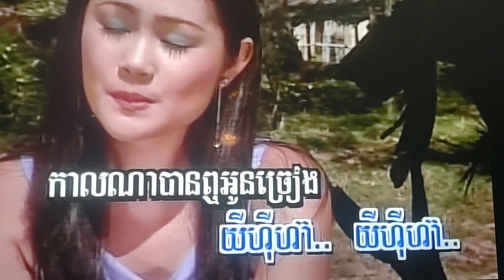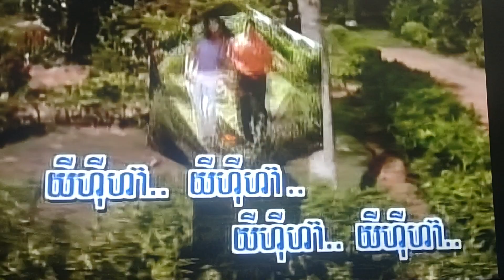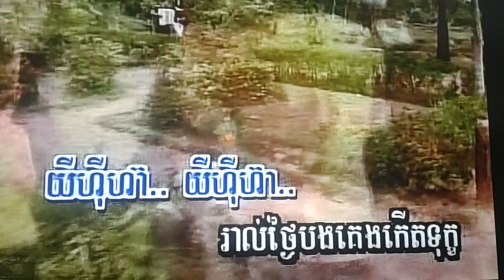DAVID YEAN SING KARAOKE MUSIC SONG VIDEO 2001 KHMER USA OH YESH